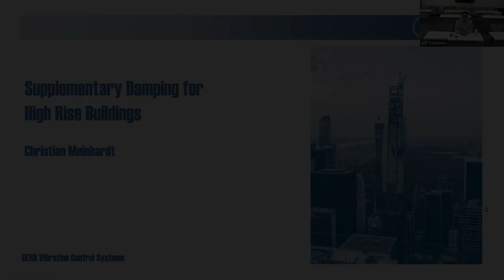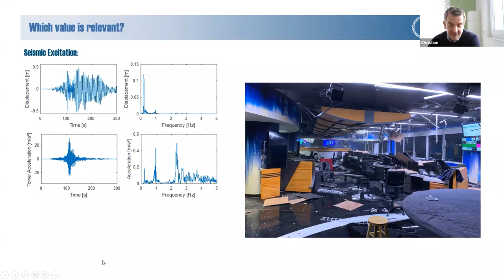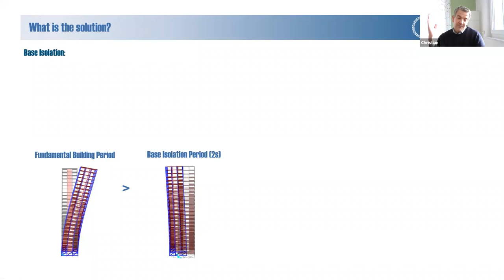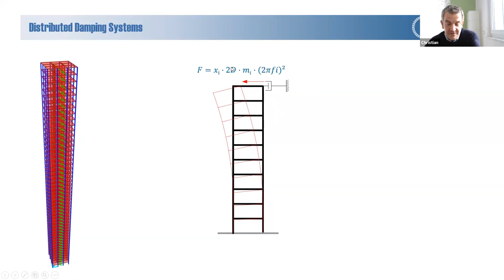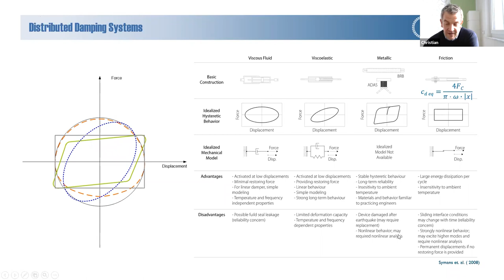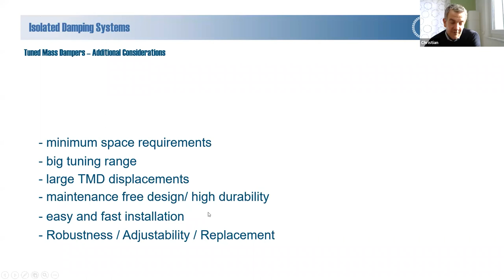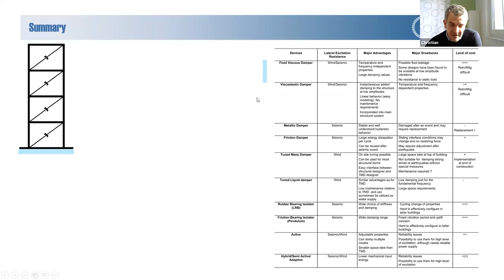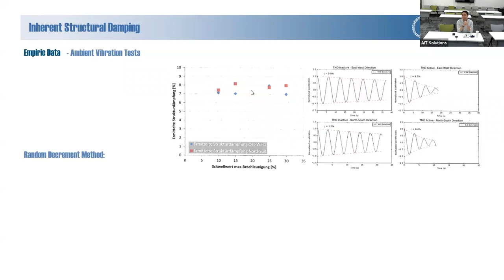MEET THE EXPERT – Dr. Christian Meinhardt, Director, TMD Systems, GERB Vibration Control Systems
Topic: Supplementary Damping for High Rise Buildings

Born in 1975, Christian Meinhardt studied structural engineering at the Technical University Berlin and specialized in structural and soil dynamics. His first contact with Tuned Mass Dampers (TMDs) was during an undergraduate research internship at the KATRI and the Kobori Institute in Japan. After he received his degree in 2001, he worked in the fields of structural dynamics at the Federal Research Institute of Material Research and Testing. In 2006, he joined GERB Vibration Control Systems and was in charge of the realization of several Large Scale TMD applications for towers and tall buildings worldwide.